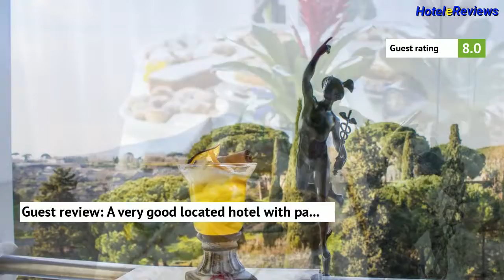Hotel del Sole *** Hotel Review 2017 HD, Pompei, Italy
Save money booking hotel Hotel del Sole in Pompei, Italy
Property Location
With a stay at Hotel del Sole, you'll be centrally located in Pompei, steps from Odeon and minutes from Grande Palestra.  This hotel is within close proximity of Pompei Amphitheatre and Museo Vesuviano "Giovan Battista Alfano".
Rooms
Make yourself at home in one of the 52 air-conditioned guestrooms. Complimentary wired and wireless Internet access is available. Bathrooms have bathtubs or showers and bidets. Conveniences include phones and desks, and housekeeping is provided ...